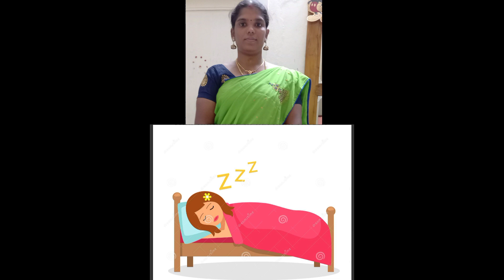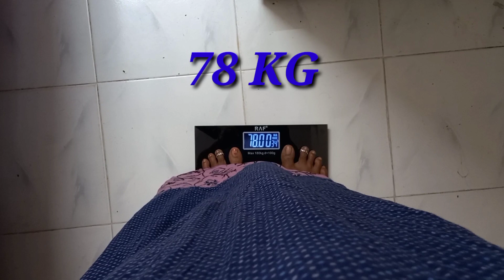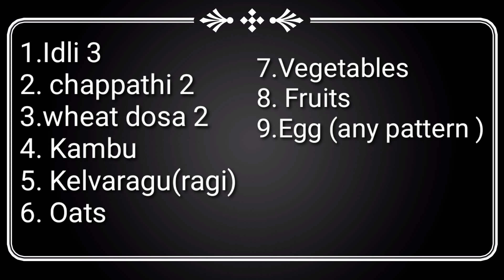weight loss by changing night food.Easy and effective weight loss. Suitable for all.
Change night food for weight loss.